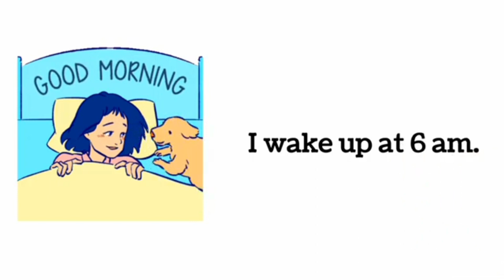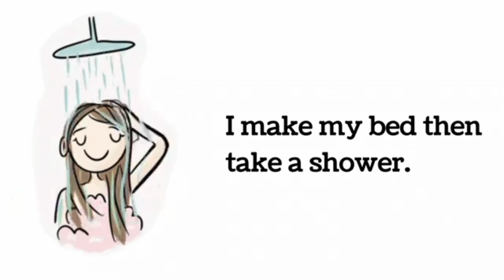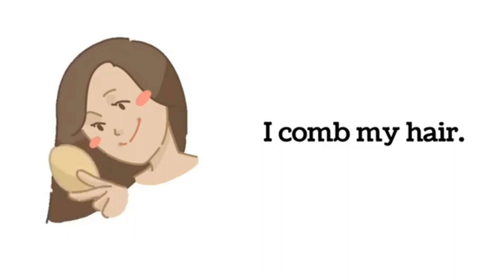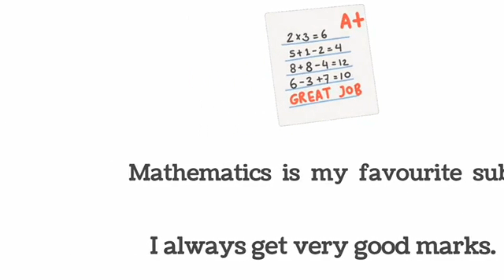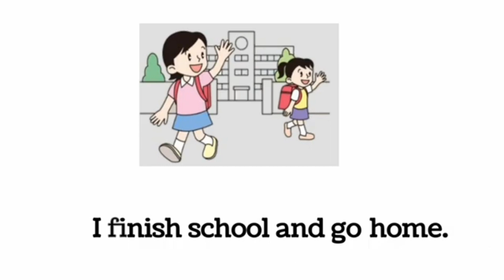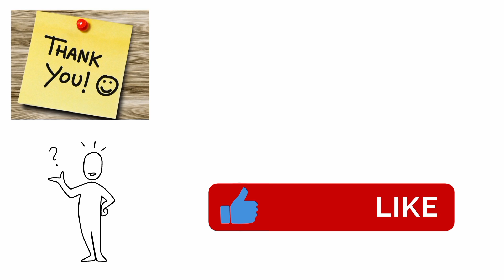Daily Routine sap Tawnga awlsam taka sawi dan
He YouTube channel hi sap tawng I thiam theihna tura Siam a ni.